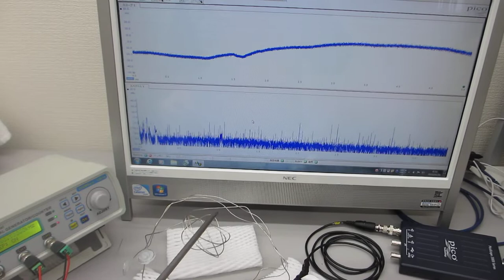叩いて超音波のダイナミックな非線形現象を利用する実験